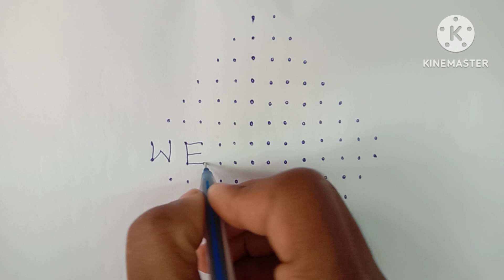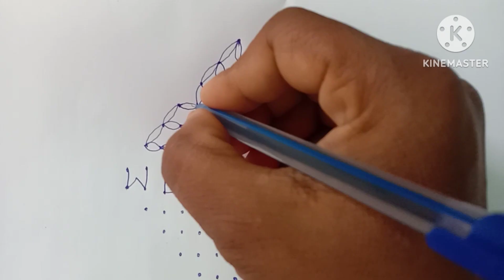Mutyaala mugulu welcome rangoli design